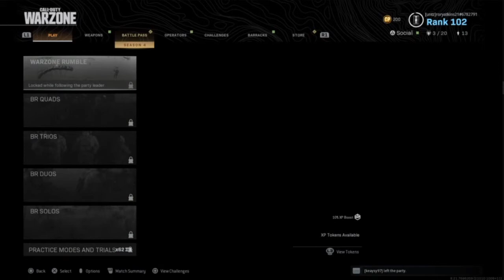Rory Atkins playing Warzone! AFL Gamers Network!